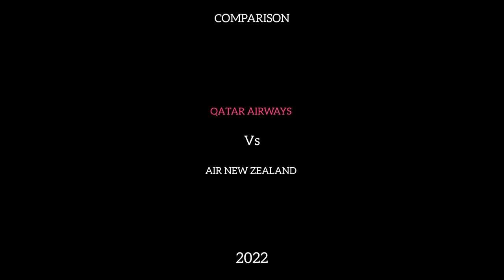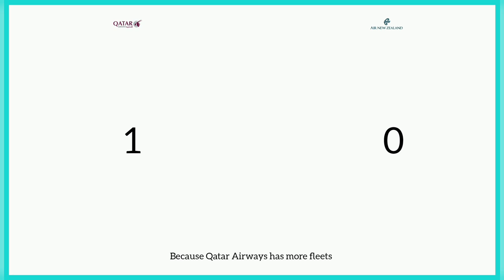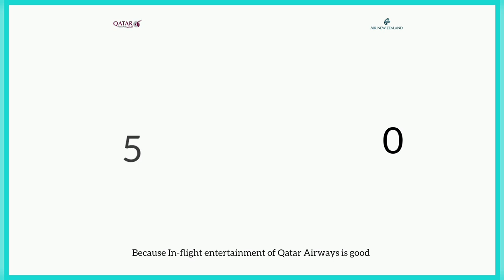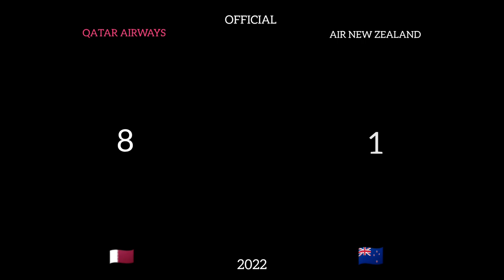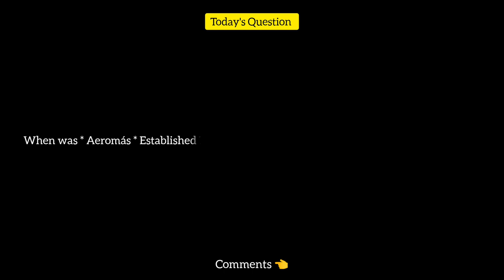Qatar Airways Vs Air New Zealand Comparison 2022! 🇶🇦 Vs 🇳🇿